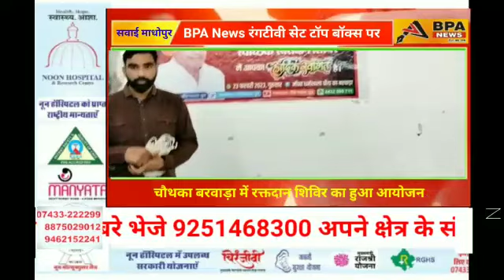चौथका बरवाड़ा में रक्तदान शिविर का हुआ आयोजन